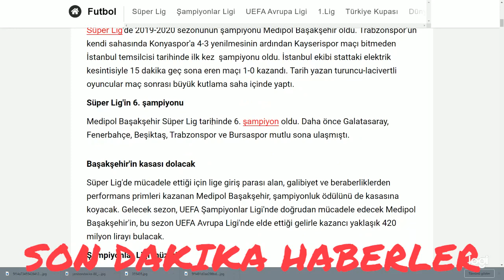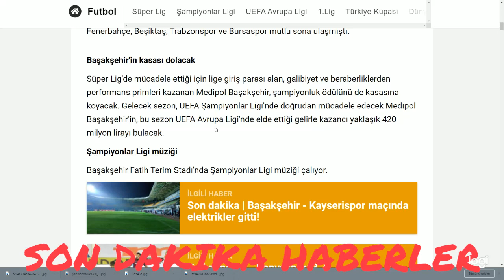Süper Lig'de şampiyon Başakşehir! Tarihte bir ilk...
Süper Lig'de Trabzonspor'un kendi sahasında Konyaspor'a 4-3 mağlup olmasının ardından Kayserispor karşılaşması bitmeden Medipol Başakşehir Süper Lig şampiyonu oldu. İstanbul ekibi stattaki elektrik kesintisiyle 15 dakika geç sona eren maçı 1-0 kazandı. Turuncu-lacivertli oyuncular maç sonrası büyük kutlama yaptı.
Son dakika | Süper Lig'de şampiyon Başakşehir! Tarihte bir ilk...
Süper Lig'de 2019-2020 sezonunun şampiyonu Medipol Başakşehir oldu. Trabzonspor'un kendi sahasında Konyaspor'a 4-3 yenilmesinin ardından Kayserispor maçı bitmeden İstanbul temsilcisi tarihinde ilk kez  şampiyonu oldu. İstanbul ekibi stattaki elektrik kesintisiyle 15 dakika geç sona eren maçı 1-0 kazandı. Tarih yazan turuncu-lacivertli oyuncular maç sonrası büyük kutlama saha içinde yaptı.

Süper Lig'in 6. şampiyonu

Medipol Başakşehir Süper Lig tarihinde 6. şampiyon oldu. Daha önce Galatasaray, Fenerbahçe, Beşiktaş, Trabzonspor ve Bursaspor mutlu sona ulaşmıştı.

Başakşehir'in kasası dolacak

Süper Lig'de mücadele ettiği için lige giriş parası alan, galibiyet ve beraberliklerden performans primleri kazanan Medipol Başakşehir, şampiyonluk ödülünü de kasasına koyacak. Gelecek sezon, UEFA Şampiyonlar Ligi'nde doğrudan mücadele edecek Medipol Başakşehir'in, bu sezon UEFA Avrupa Ligi'nde elde ettiği gelirle kazancı yaklaşık 420 milyon lirayı bulacak.

Şampiyonlar Ligi müziği

Başakşehir Fatih Terim Stadı'nda Şampiyonlar Ligi müziği çalıyor.